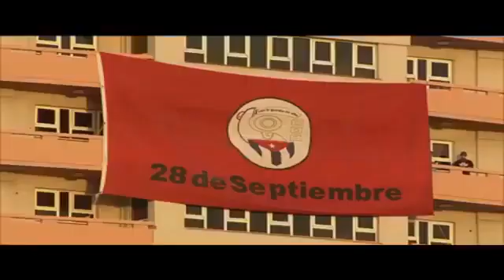Díaz Canel Cuba jamás será tierra de odio